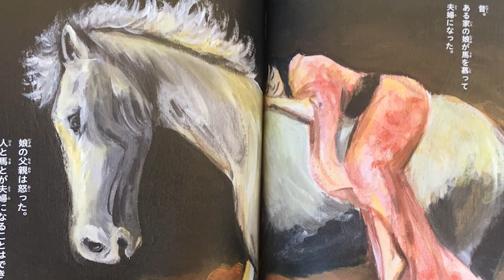Legends of Tono- the Japanese Village of Folklore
Tono is dense with areas to explore. There are mythical creatures and folktales bursting out of the shadows everywhere you go. I find Tono and other villages around Tohoku so interesting.

The little bits at the end were filmed along a little pilgrimage route at the nearby Fukusenji Temple

GoNorth Japan merchandise is now available!

GoPro HERO9 Black